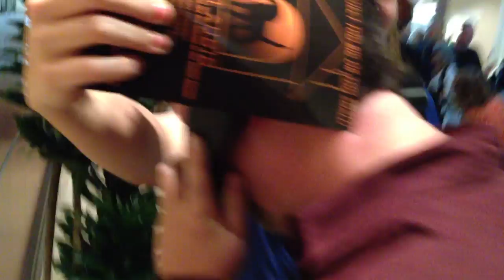At the AFM (American Film Market) - Santa Monica, CA - Oct 31 - Nov 7, 2012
Here at the AFM with Marcus & Kelly and we bumped into Olivier Gruner who did a guest appearance in our new film "Good Kid / Bad Kid". He himself is in production of his newest film "Private Contractors".